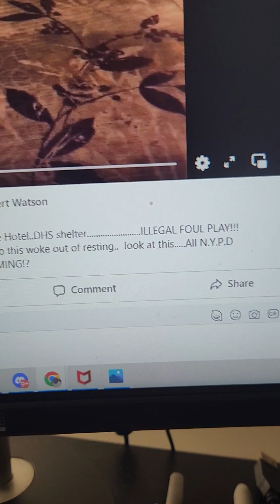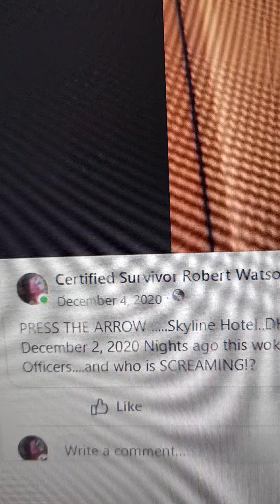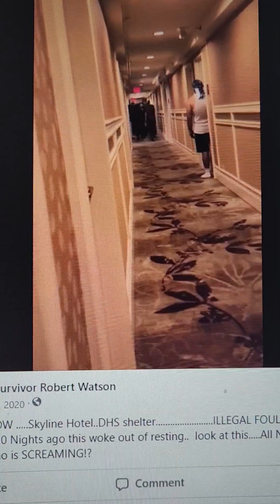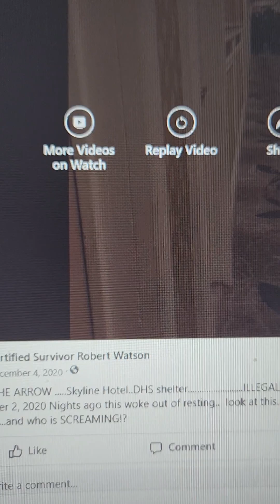[DHS] Department of Homeless Services Men's Shelter - Skyline Hotel- Hell's Kitchen-Dec 2, 2020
The September 11th Victim Compensation Fund (VCF) provides compensation to individuals

 (or a personal representative of a deceased individual) who were present at the World Trade

 Center.